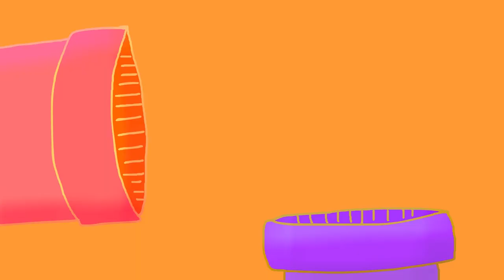Some Short Otter Animations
Here are a few short Otter Animations  --(^◡^)--
I've been attempting to animate over live video so I can use that tactic for a film project in school ~(˘▾˘~)
Also, I think I might be uploading shorter videos like this in-between larger ones so I don't go over a month without uploading. 👌
Some of these animations are just drawn over live video w/ some changed backgrounds, and other ones are just made up-(ᵔᴥᵔ)-
I know the live video backgrounds are blurry, but these are just tests so, think of this as a trial run 👌